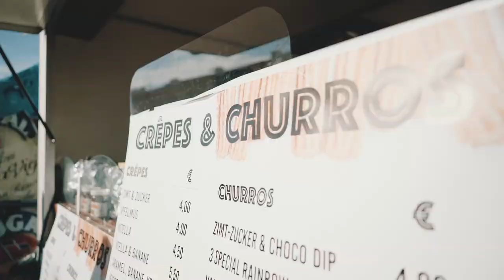Mary Jane Expo 2021 - Official Aftermovie I EMPIRE FILMS